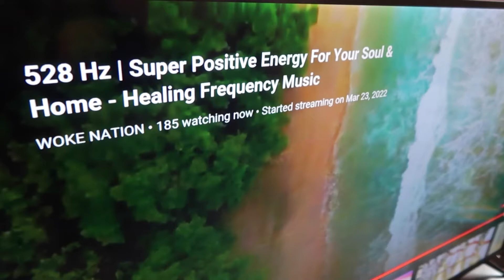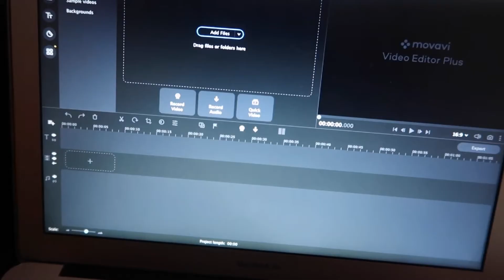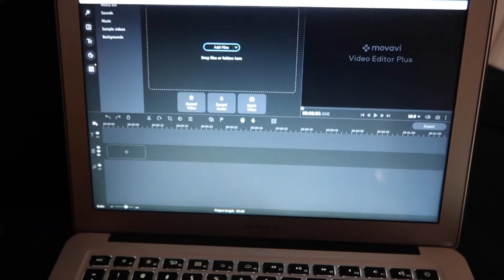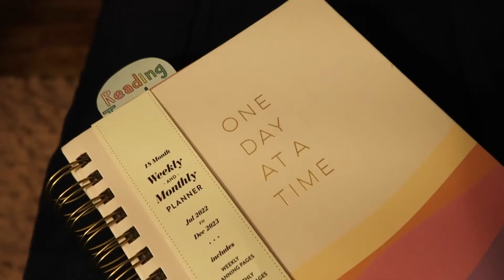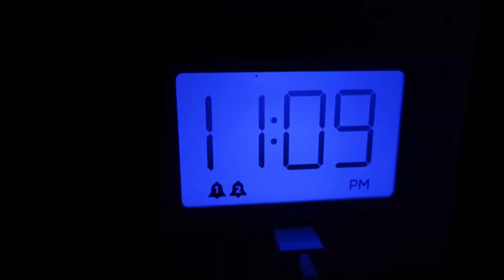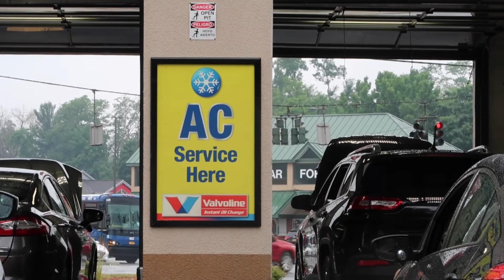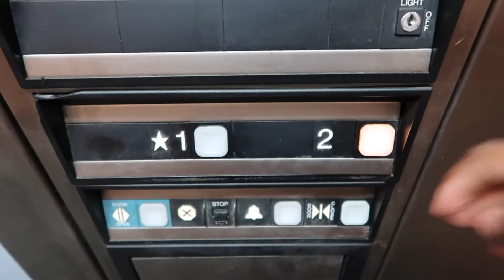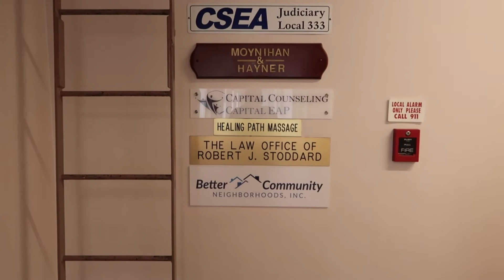PRODUCTIVE days in my life | gym, errands, self care, etc. 💫